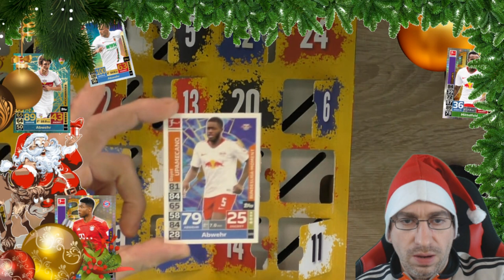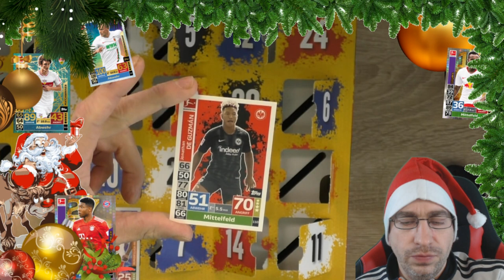Match Attax Adventskalender - Türchen 17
Türchen Nummer 17 ist dran vom Match Attax Adventskalender!

 Andreas Stürmer
 Postfach 12 21 31
 55743 Idar-Oberstein